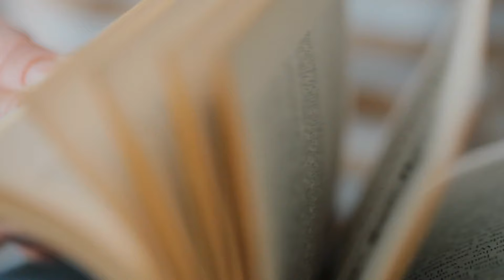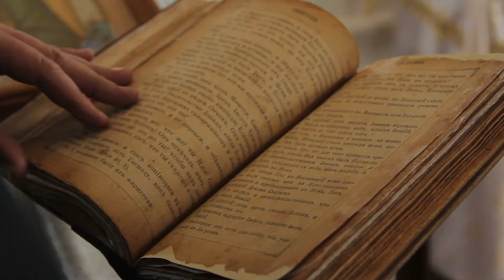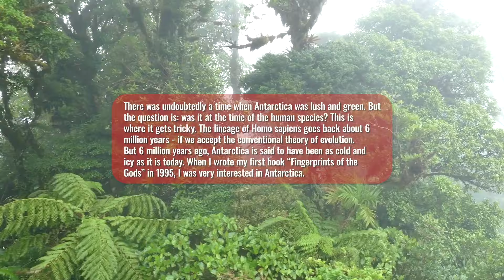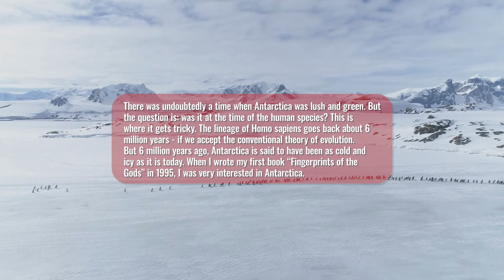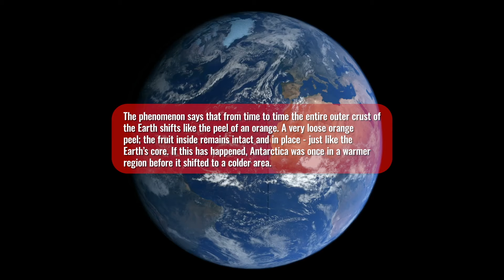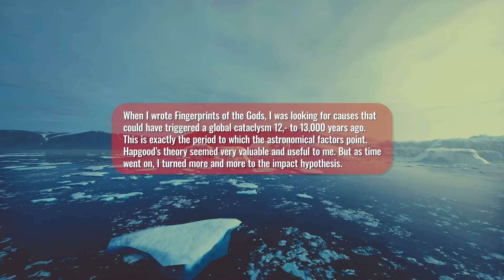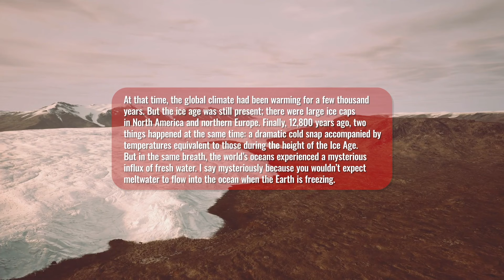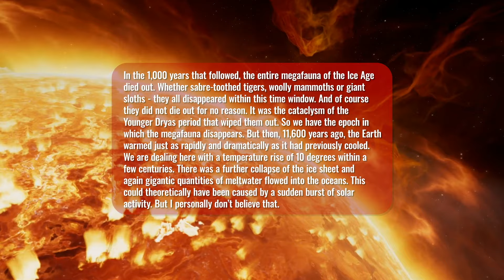Antartide segreta - Questa scoperta ghiacciata su una montagna ha lasciato perplessi gli scienziati!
L'Antartide è la culla dell'umanità? Controversi ricercatori alternativi come Graham Hancock ritengono che il gelido continente nasconda un segreto che ribalta l'intera documentazione storica! Ma è davvero possibile che il Polo Sud abbia ospitato una civiltà perduta? E soprattutto: se l'Antartide è stata scoperta solo nel 1820, perché compare su mappe millenarie?